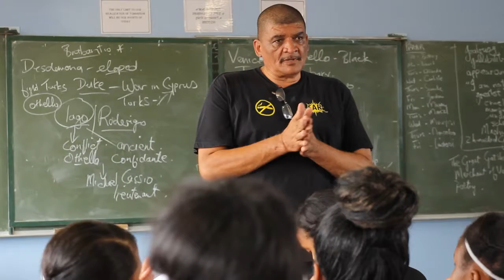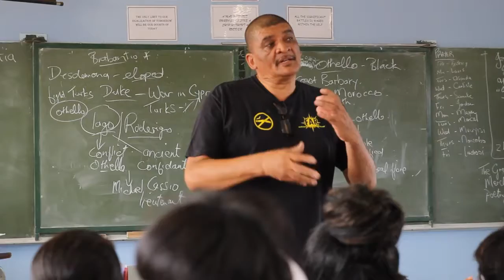FAR - Fairvale Awareness & Recovery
A short video capturing the Fairvale Awareness and Recovery (FAR) Programme.